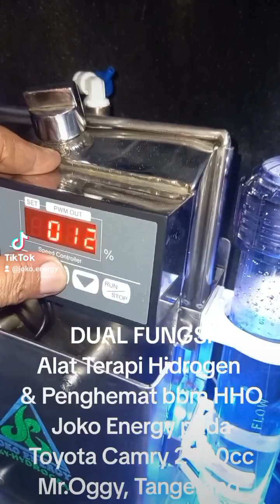Dual fungsi alat terapi Hidrogen untuk kesehatan & penghemat bensin Joko Energy pada Toyota Camry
Perangkat Generator HHO Joko Energy adalah sebuah Reaktor yang menguraikan air (H2O) menjadi gas Hidrogen Hidrogen Oksigen (Gas HHO) atau disebut gas Oxy-Hydrogen.

Dalam bidang otomotif fungsi Gas Hidrogen untuk menaikan mutu bahan bakar pada mesin bensin dan diesel karena Oktan atau Ron Gas Hidrogen sangat tinggi sekali lebih dari 130 sehingga tenaga mesin lebih besar dan lebih responsif.  Sedangkan Gas Oksigen untuk menyempurnakan pembakaran internal pada mesin sehingga mesin bersih dari kerak karbon dan lebih ramah lingkungan.

Dalam bidang kesehatan disebut perangkat Terapi Hidrogen atau Terapi HHO.
Gas Hidrogen berfungsi untuk memperbaiki sel-sel yang rusak dan meregenerasi sel-sel yang mati sehingga dapat membantu dalam penyembuhan suatu penyakit dan mencegah penuaan dini agar awet muda.  Sedangkan Gas Oksigen untuk membantu pernapasan dan menaikkan saturasi darah sehingga bisa menggantikan Oksigen tabung.